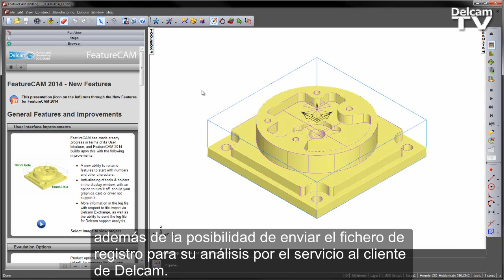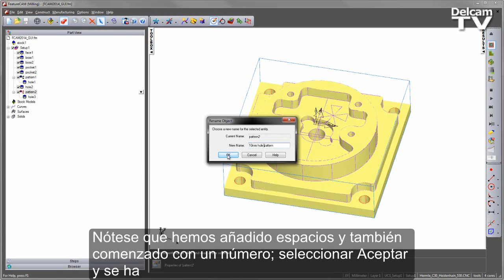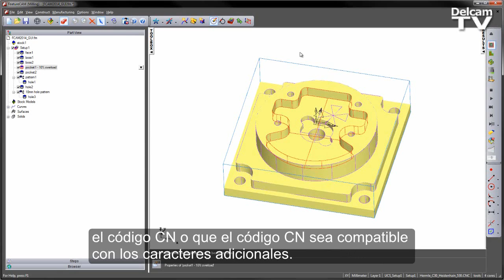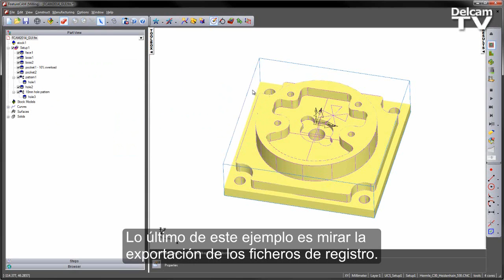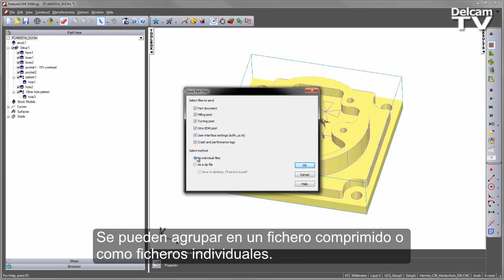Mejoras en la Interfaz de Usuario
Las últimas mejoras de la interfaz de usuario gráfica de FeatureCAM.